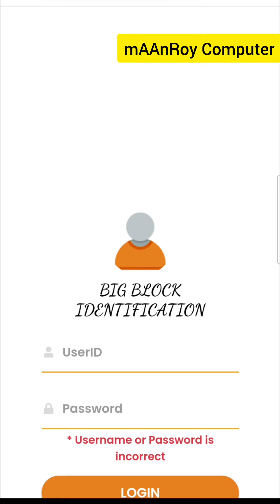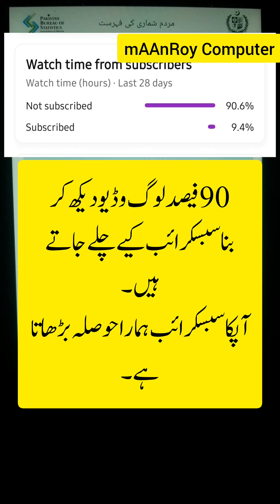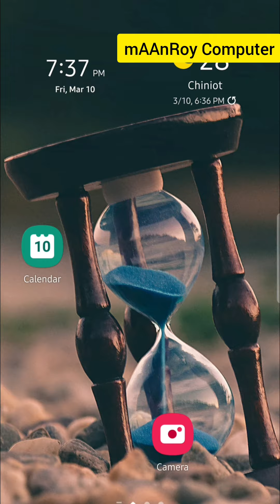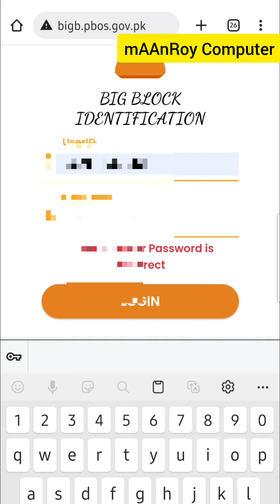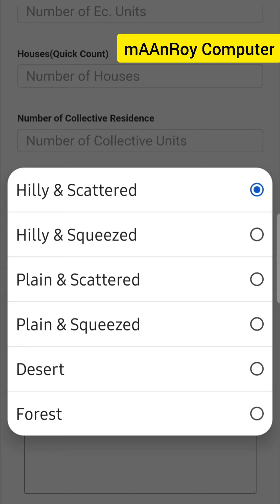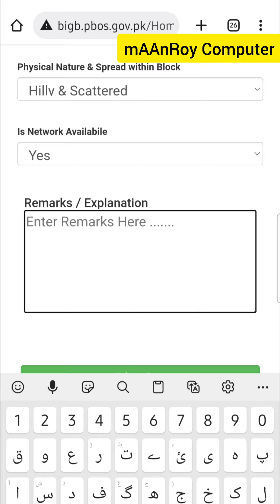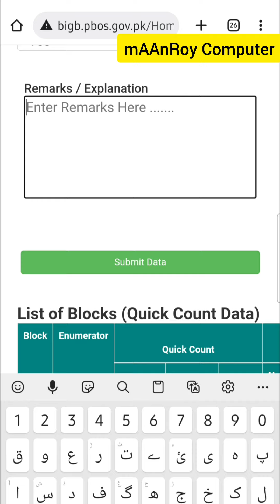big block ki definition tabdel ho gae | digital census 2022 | listing census 2023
digital census 2023. listing step by step. enumeration step by step. mardam shumari. digital census. digital census 2022. listing census 2023. census 2023

الحمدللہ پاکستان بھر سے شمار کنندگان، سپروائزرز اور ٹرینرز کا سب سے بڑا نیٹ ورک۔ 1 گروپ میں 1024 ممبر آ سکتے ہیں۔ 2 گروپ فل ہو چکے ہیں۔ اب تیسرا گروپ بنایا گیا ہے۔ اس میں شمولیت کے لیے نیچے دیے گئے لنک پر کلک کریں۔